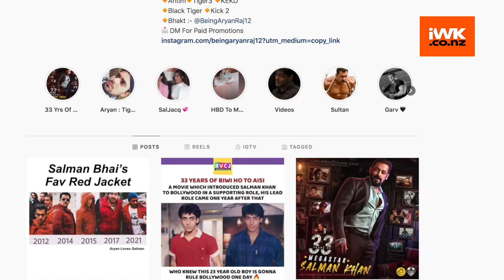Salman Khan's 'Tiger 3' look leaked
Salman Khan is shooting in Russia for his upcoming film 'Tiger 3'. The superstar's look from the spy thriller has been leaked and has caused social media to go into a tizzy.